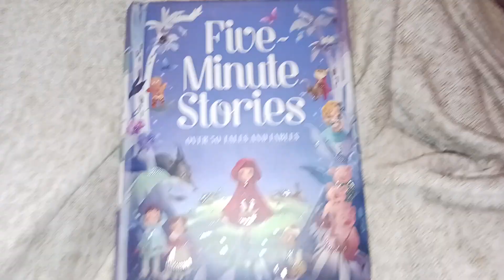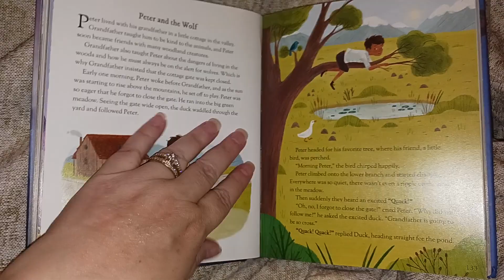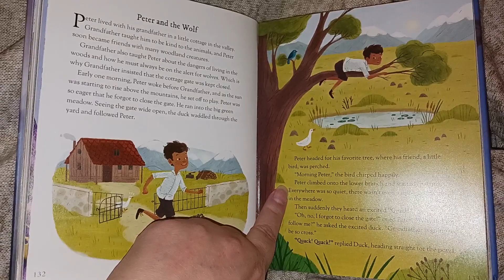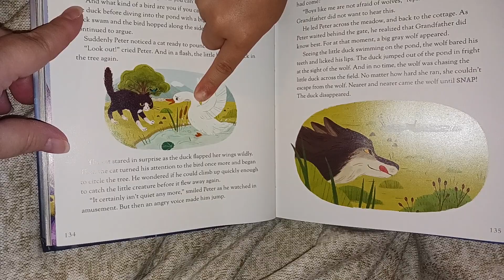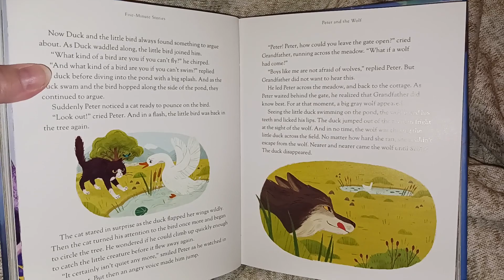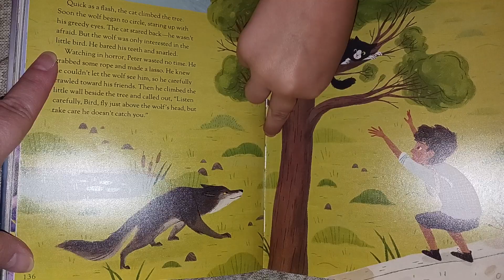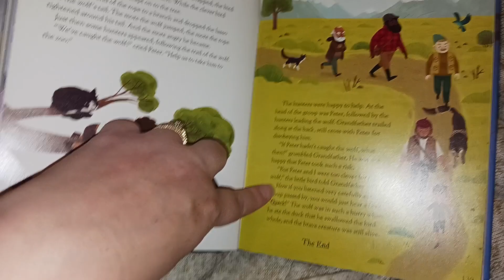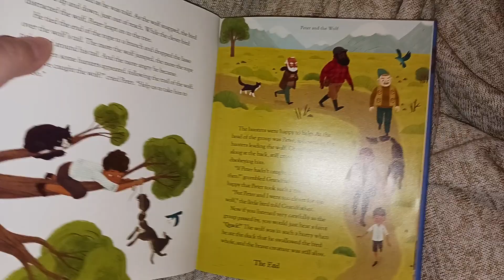Peter And The Wolf ~ Five Minute Stories ~ Bedtime Story With Addie